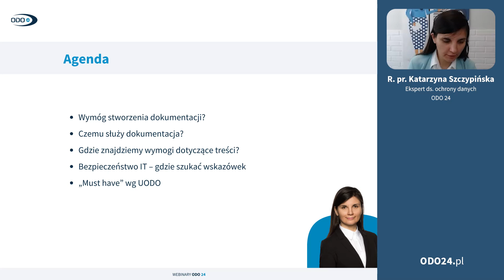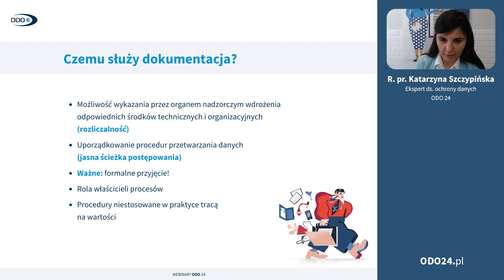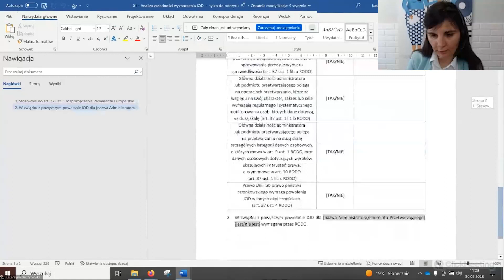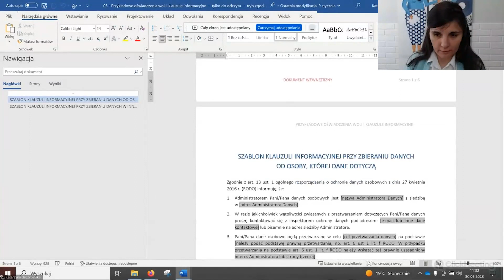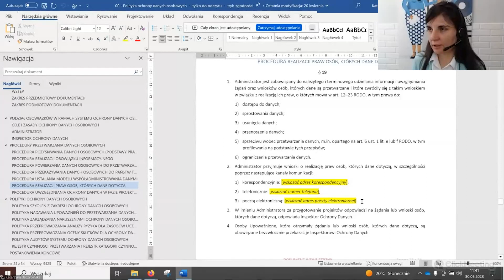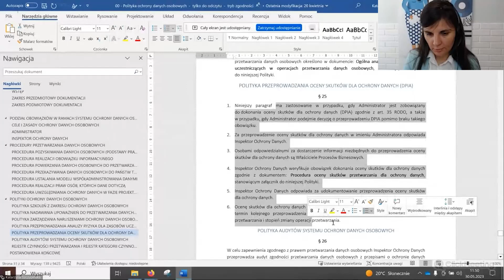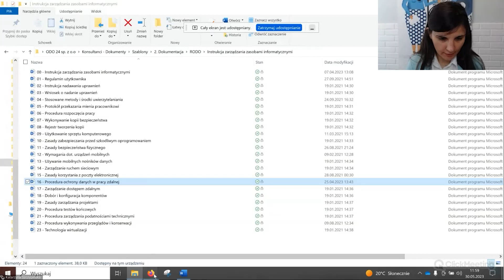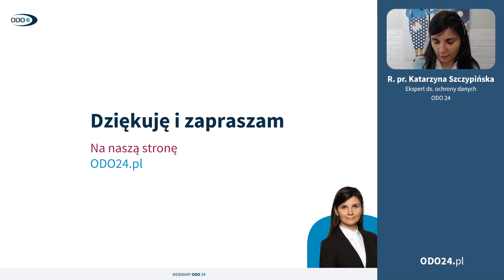Dokumentacja ochrony danych – co powinna zawierać i co zrobić, żeby działała ✅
Czy Twoja dokumentacja ochrony danych spełnia wszystkie wymagania RODO i faktycznie działa w praktyce❓Odkryj kluczowe elementy, które powinna zawierać Twoja dokumentacja oraz dowiedz się, jak ją efektywnie wdrażać i utrzymywać w życiu organizacji. Ten webinar to niezbędna wiedza dla każdego inspektora ochrony danych i osoby odpowiedzialnej za przetwarzanie danych w firmie.

Dowiedz się, jak:
🔵 przyjąć i skutecznie zakomunikować dokumentację ochrony danych,
🔵 stworzyć treść dokumentacji, która nie polega tylko na przepisywaniu RODO,
🔵 zapewnić, aby dokumentacja była przydatna i skuteczna, zamiast zniknąć w szufladzie.

✔️ Przyjdź na nasze szkolenia RODO i zobacz jak pracować z dokumentacją RODO